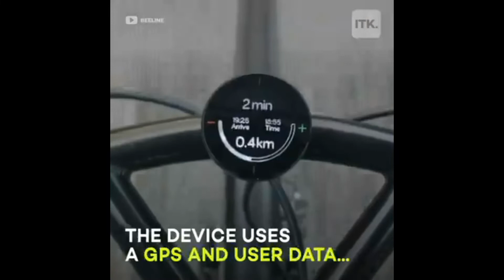Beeline's Velo 2 Best GPS In The World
biker scooter

Upon Your Query Immediately.

Get These Cheap Product Which Will Change Your Life

3. Exynox Scalper - Highly Converting Forex Product {